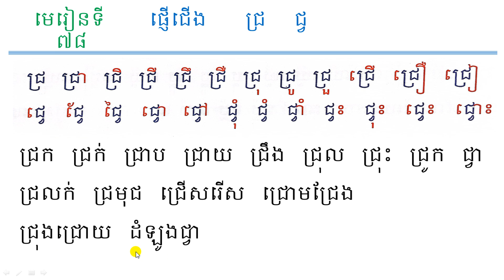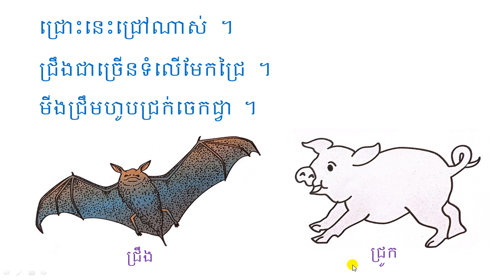ភាសាខ្មែរ ថ្នាក់ទី១ មេរៀនទី៧៨ ផ្ញើជើង ជ្រ.ជ្វ 2024.07.11បង្រៀនសិស្សតាមអនឡាញចាប់ពីថ្នាក់ទី១-៦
-សូមចុចលើងលីងខាងក្រោមDescriptionនេះដើម្បីទទួលបានវីដេអូបន្តបន្ទាប់ទៀត!!
-Facebook: សារ៉ង លីដា ,-Telegram: 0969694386 Nhenh Sarorng/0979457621
-មានទទួលបង្រៀនសិស្សតាមអនឡាញចាប់ពីថ្នាក់ទី១ ដល់ ៦ រៀនតាមរយៈកម្មវិធី ZOOM
-ប្រសិនបើលោកអ្នកចង់ជួយឧបត្ថម្ភថវិកានិងលើកទឹកចិត្តឱ្យមានការផលិតវីដេអូបន្តទៀត
អាចជួយឧបត្ថម្ភតាមរយៈលេខគណនីដូចខាងក្រោមៈ
 -គណនី Wing :03590004 ឬលេខទូរសព្ទ 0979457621 ( $ )
-គណនី Wing :04127628 ឬលេខទូរសព្ទ 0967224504 ( $ )
 -គណនី ACLEDA : 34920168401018 ( ៛ ) ឬលេខTel: 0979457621 NHENH SARORNG